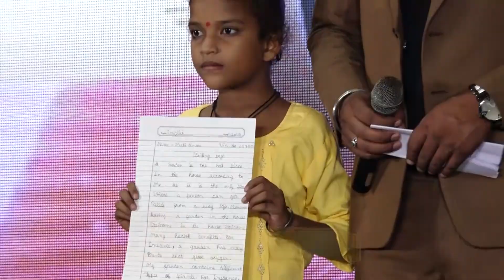MAHI | KKHD | Kisme Kitna Hai Dum Tv Show | Grand Finale (04-10-2024) | Latest Videos